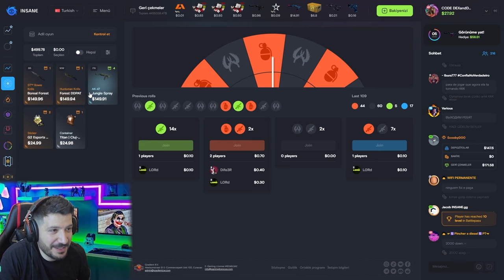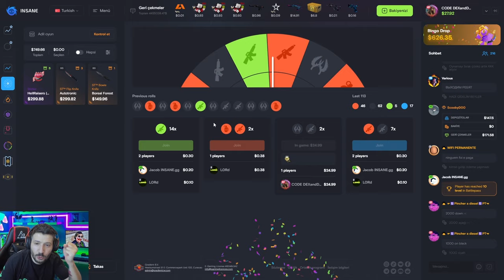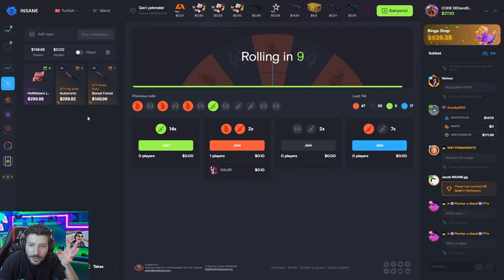SECRET CODE NASIL KATLATIYOR insanegg Promo code